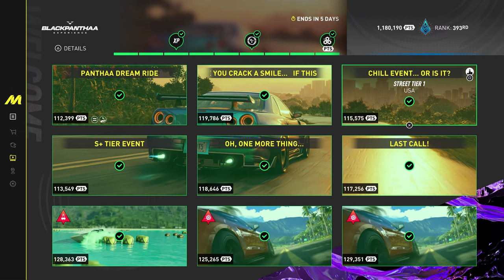BLACKPANTHAA EXPERIENCE LIVE SUMMIT | THE CREW MOTORFEST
TIMESTAMP
00:00 PANTHAA DREAM RIDE
03:22 IF THIS DOESNT MAKE YOU CRACK A SMILE
07:18 CHILL EVENT... OR IS IT ?
12:32 S+ TIER EVENT
17:21 OH ONE MORE THING
20:30 LAST CALL!
23:51 BUOYS SMASHING
25:49 SPEED TRAP 01
26:08 SPEED TRAP 02
26:31 RESULTS
26:52 OUTRO